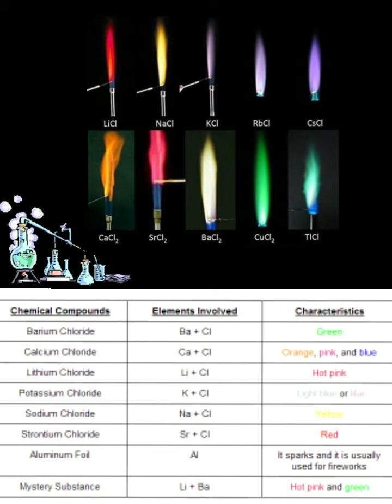IDENTIFICATION OF Na, Ca, Sr, Ba, Cu, K RADICALS BY FLAME TEST- FEDERAL BOARD SSC PRACTICAL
Hello viewers,
In this video I have done the following experiment:

Comment about the new topics which you want to learn.